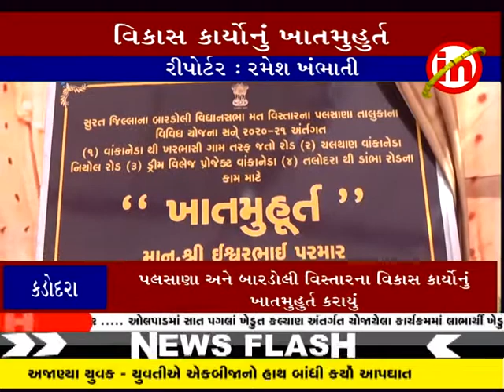કડોદરા ઃ પલસાણા અને બારડોલી વિસ્તારના વિકાસ કાર્યોનું ખાતમુહુર્ત કરાયું